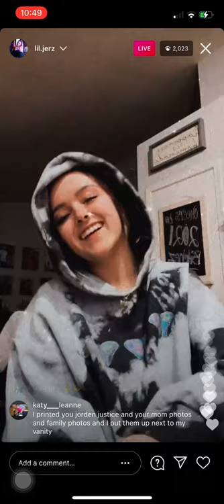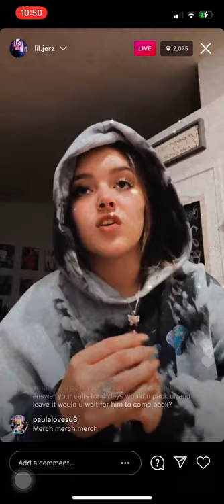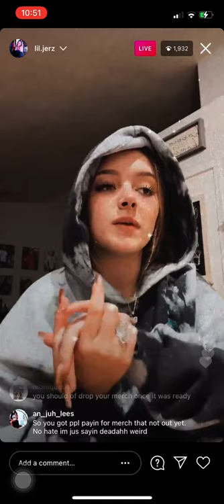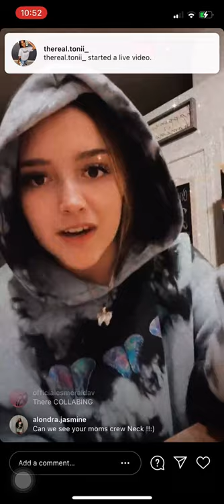LIL JERZ ANNOYED THAT PEOPLE THINK HER AND GIANNA AREN’T FRIENDS ANYMORE (2/24/21)